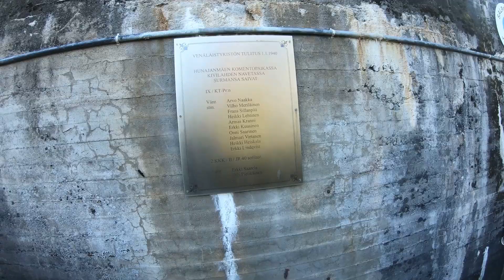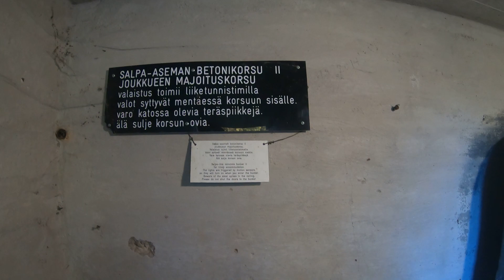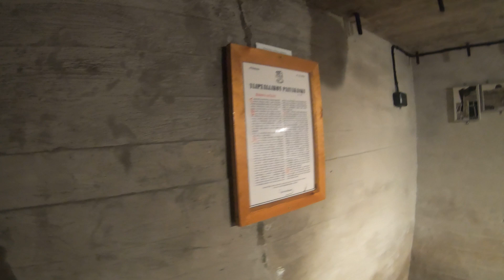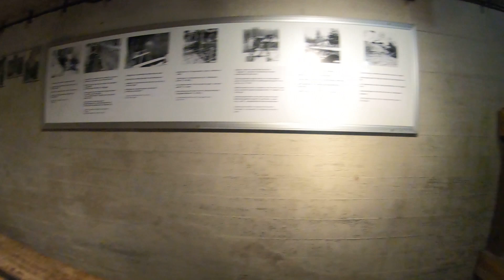หลุมหลบภัยสงครามโลกครั้งที่สอง/on tour Finland 🇫🇮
OrrathaiJussiontour Finlandเที่ยวฟินแลนด์,หลุมหลบภัยสมัยสครามโลก,ฤดูใบไม้ร่วง